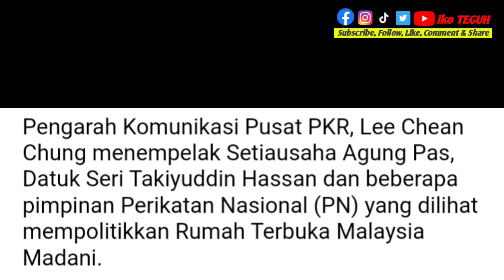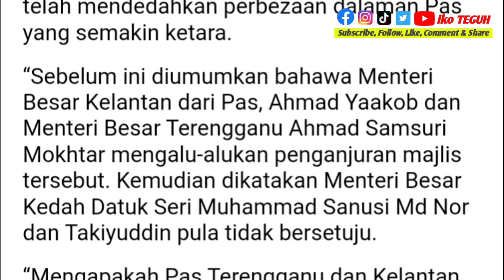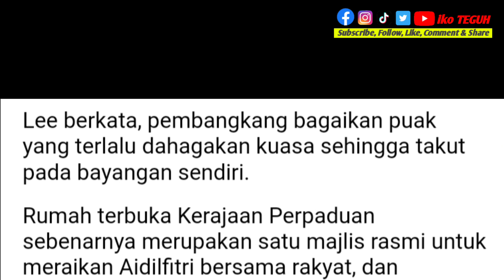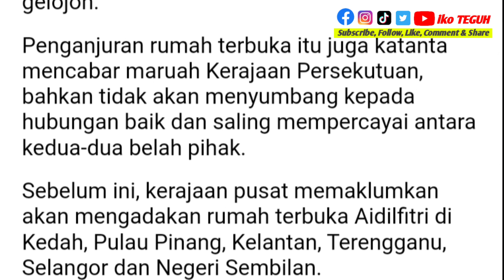Rumah Terbuka: MB Kelantan, Terengganu terima, kenapa tidak Sanusi dan Takiyuddin?